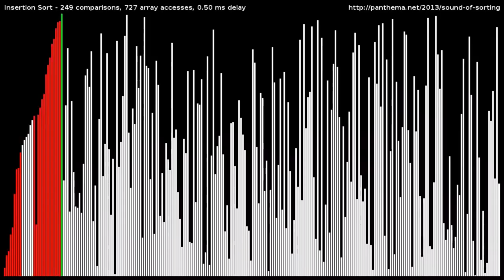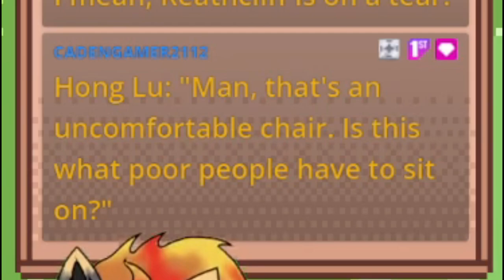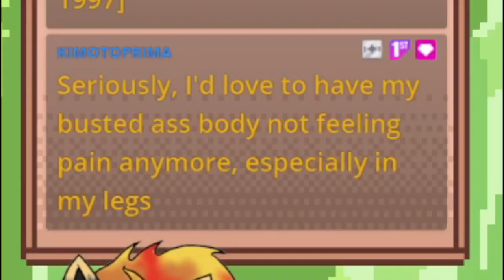The unkillable Guido - Limbus Company: Episode 9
Who would win? An unkillable metal man with a giant nail? Or one Clocky boi?

The Thumbnail was done by